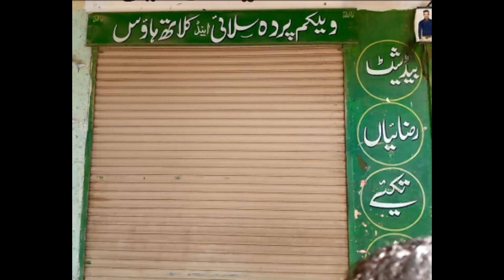Latest Curtains Designs ideas-Amazing New Parda Designs-Living Room Window Curtain Design#shorts(1)